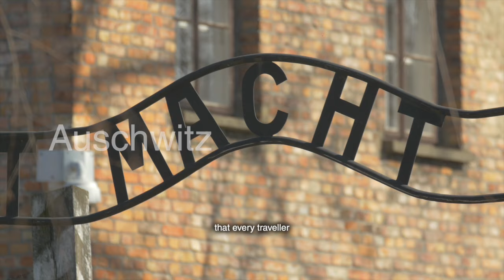The ABSOLUTE BEST Eastern Europe Travel Destinations for Solo Adventurers!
🌍✨ Discover the Hidden Gems of  Eastern Europe in this video - ideal for solo travellers! I'll be sharing some solo travel secrets from some of the best off-the-beaten-path destinations in Eastern Europe.

In this video, I take you on an unforgettable journey through some of the most enchanting and lesser-known destinations in Eastern Europe. From the cobblestone streets of Sibiu, Romania to the stunning beaches of Bulgaria and the architecture marvel of Prague Castle, you'll find out why these places are perfect for solo adventurers. Whether you're looking for historical sites, vibrant cultures, or breathtaking landscapes, Eastern Europe has it all. Join me as I explore these hidden charms and share my top tips for solo travel in this beautiful region. If you stick around to the end of the video you'll find all the tips you need for an unforgettable solo adventure.

Let's explore the world together, one solo trip at a time!
Chapters

00:00 - Intro
00:16 - Solo Travel Tips
00:35 - Why Eastern Europe
01:07 - Practical Tips
01:57 - Poland
03:25 - Czech Republic
04:24 - Romania
04:47 - Bulgaria
05:20 - Serbia
05:53 - Bosnia
06:29 - Montenegro
06:56 - Albania
07:29 - North Macedonia
07:52 - Slovenia
08:12 - Slovakia
08:51 - Travel Planner
09:11 - Outro

Download my exclusive travel itinerary planner from Solo Travel 1974 to make your trip planning even easier. Organize your route, book accommodations, and schedule activities to ensure you don't miss any top attractions. Get your free planners here:
Travel Budget Planner

I always download a travel guide on to my kindle
Lonely Planet Europe Travel Guide Kindle Edition
Apple AirTags
Travel Rucksack that fits budget airlines policies
Packing Cubes
Travel Money Belt
Small Travel Bottles for Toiletries
Battery Charger

This is the kit I use to film my videos
Go Pro 12
Go Pro 11
GoPro 10
DJI Osmo Pocket 3 Content Creater Edition
Iphone 14 Pro Max
DJI Mic 1

Accessories
Telesin 3-in-1 Selfie Stick with wireless remote for GoPro Hero 11 black/Hero 10/Hero 9/8
GoPro Shorty Tripod
Go Pro Magnetic Swivel Clip
Go Pro Media Mod
GoPro Light Mod
Joby Suction Cup and GorillaPod Arm for Action Camera
Ulanzi Go Pro Clamp
Homesuit Enduro Batteries for Go Pro
Go Pro Dual Battery Charger
Insta 360 Invisible Selfie Stick
San Disk Micro SD Cards

Computer Equipment
Mini Mac
Apple Keyboard
Apple Mouse
San Disk SSD Portable Hard Drive
La Cie Rugged Hard Drive
Beats Wireless Headphones

I edit on Final Cut Pro
And get my music and extra footage from Motion Array + Envato Elements